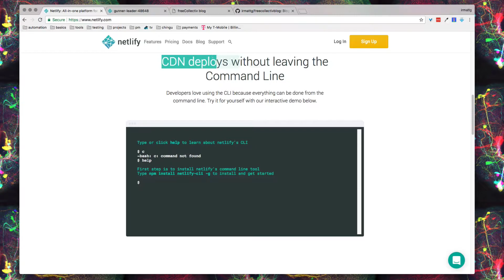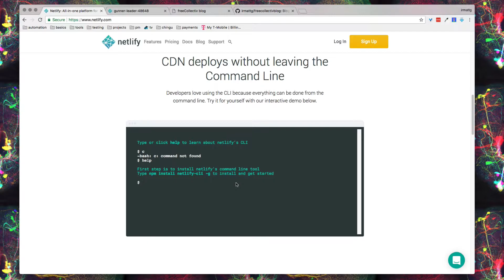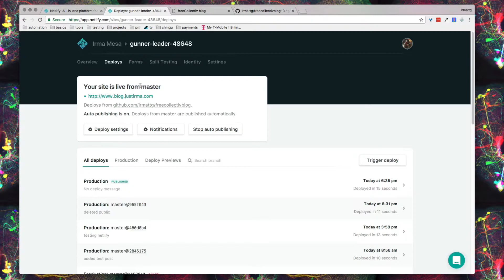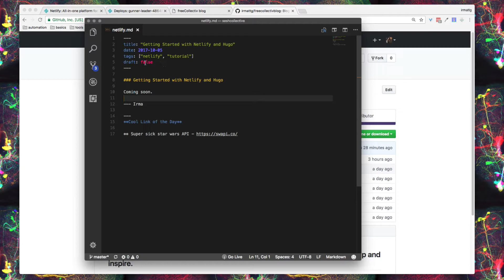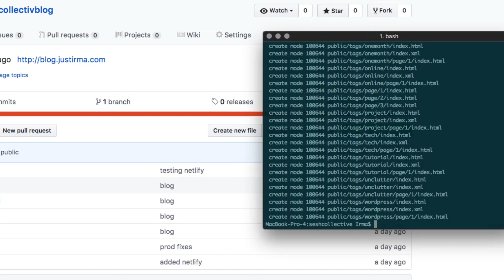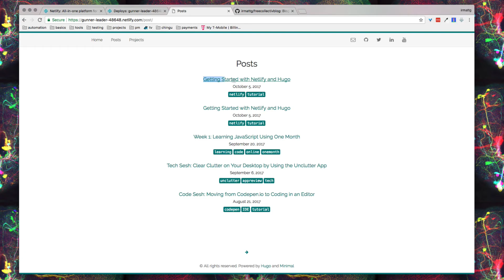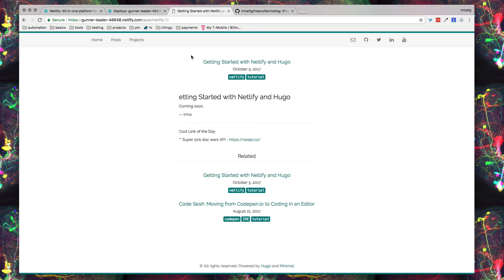Roll Out Your Static Site Quick Using Netlify!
Hey guys -

Netlify is a sweet way to get your static site up on production quick. Check out the video to get started.